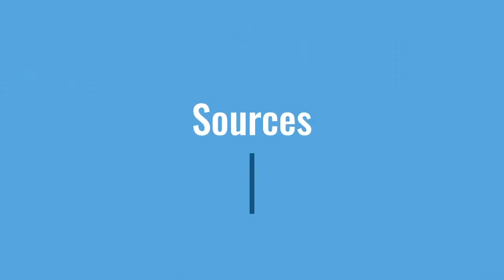The Risks of Too Much DHT